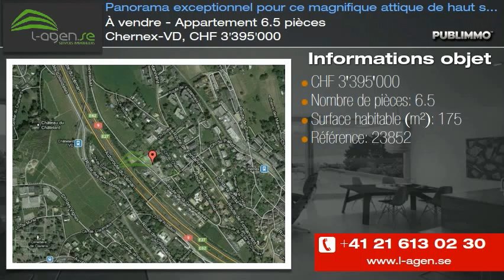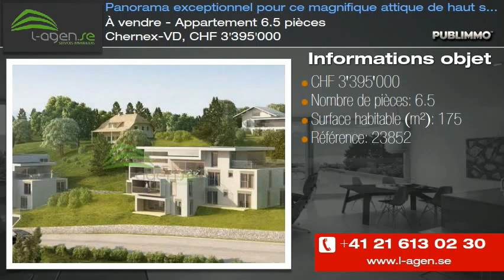À vendre - Appartement 6.5 pièces Chernex-VD, CHF 3'395'000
2 petits bâtiments de 5 appartements constituent cette promotion à l'architecture moderne et épurée. Les immeubles s'implantent au plus proche de la morphologie naturelle du terrain et créent des demi niveaux à l'intérieur des logements. Le design et la répartition harmonieuse des volumes privilégient l'aspect privatif de chaque appartement. Les différentes terrasses et loggias respectent ainsi pleinement cette notion d'intimité pour chaque propriétaire.

EXCEPTIONNEL :
Possibilité de relier par un escalier interne l'attique B10 avec l'appartement B8 de dessous pour disposer de 320 m2 habitables !